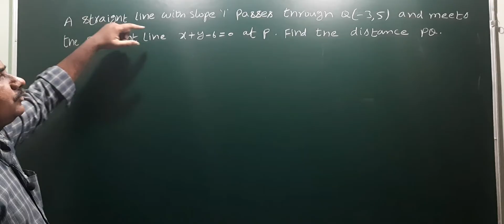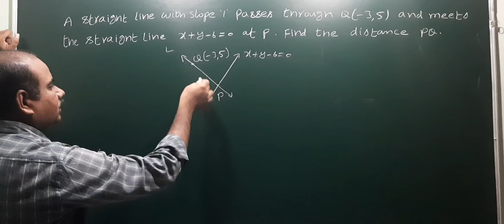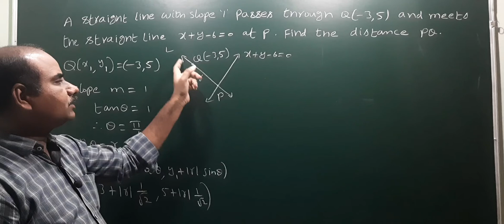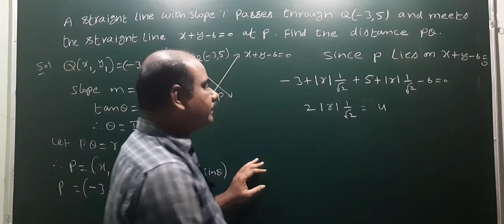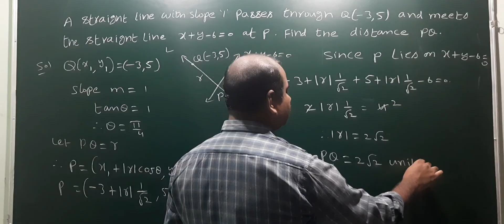A line with slope 1 passes through Q(-3,5) & intersect x+y-6=0 at P,find PQ@EAG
A line with slope 1 passes through Q(-3,5) & intersects x+y-6=0 at P, find PQ@EAG